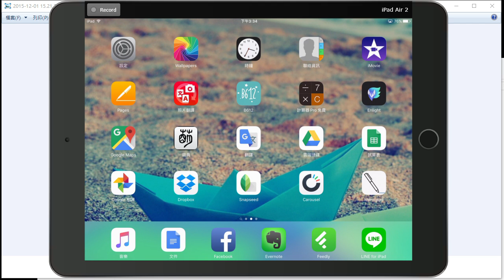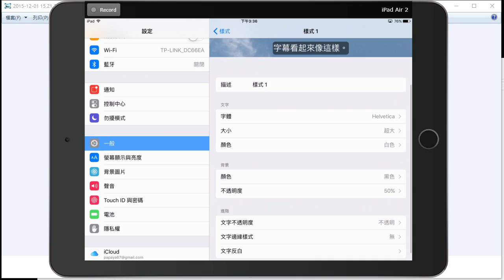小技巧：如何在 iPhone 或 iPad 中調整 Youtube 字幕大小